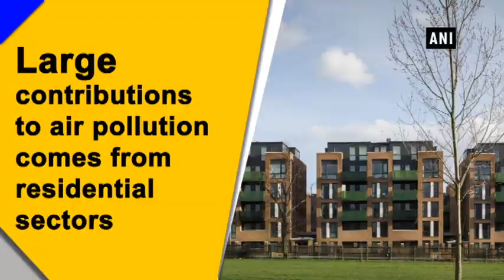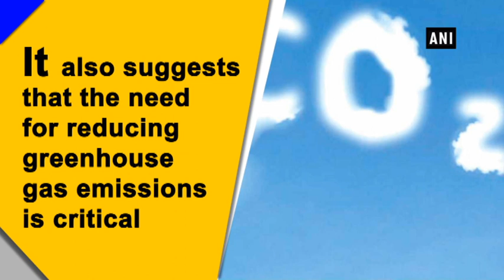Climate change, air pollution causing millions of premature deaths: Study - Health News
New Delhi, Dec 02 (ANI):  Climate change and air pollution are causing millions of premature deaths, a recent study suggests. The result of the research shows that rising temperatures as a result of climate change are already exposing us to an unacceptably high health risk and warns, for the first time, that older people in Europe and the East Mediterranean are particularly vulnerable to extremes of heat, markedly higher than in Africa and SE Asia. Since air pollution and greenhouse gases often share common sources, mitigating climate change constitutes a major opportunity for direct human health benefits. Large contributions to ambient air pollution come from the residential sector, mostly from solid fuels like biomass and coal.